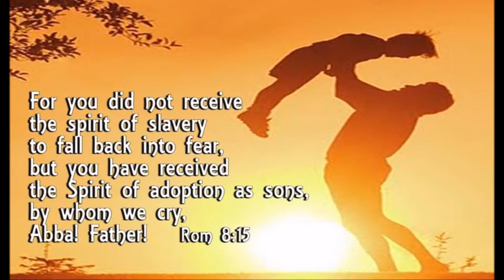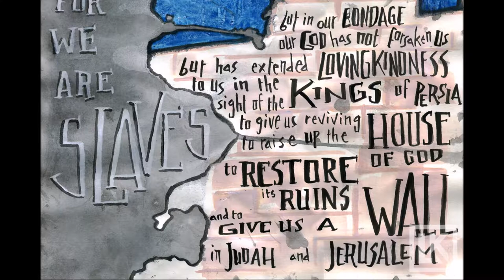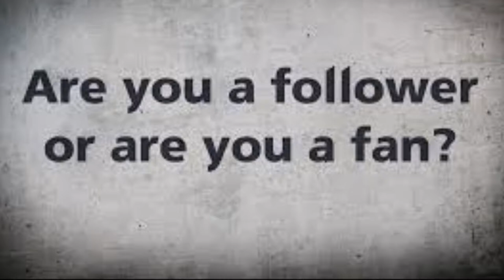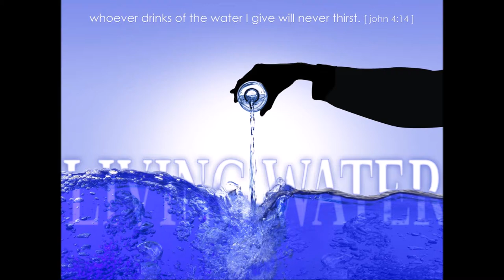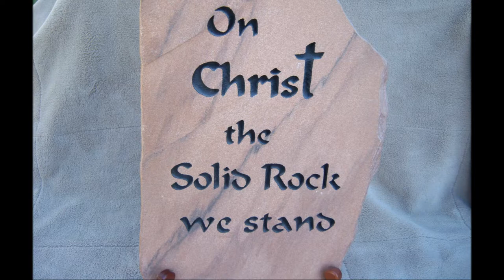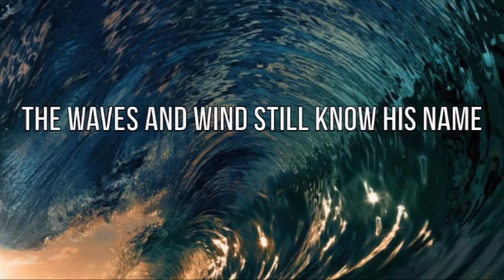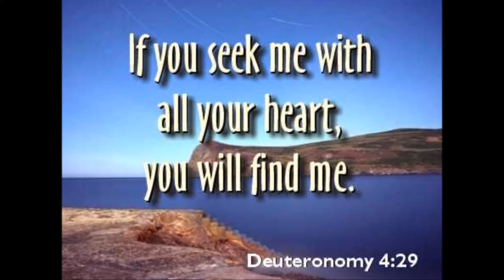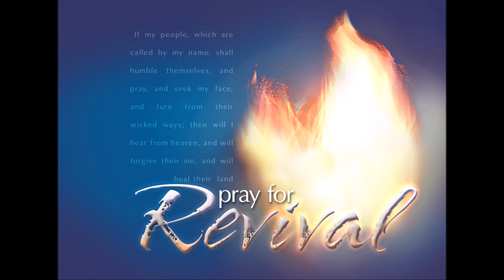கர்த்தர் உங்கள் இருதயத்தை நகர்த்தும்போது - Dr. R. Jayakumar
Book of Ezra - When God moves your heart - Dr. R. Jayakumar Bible Study